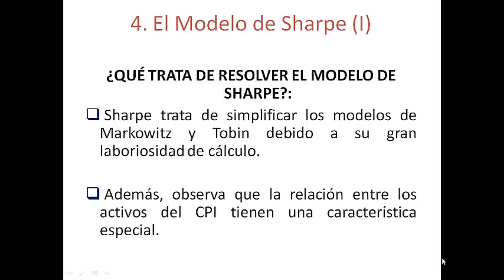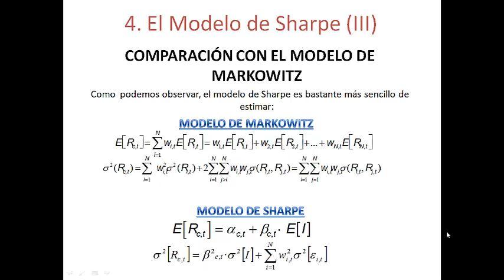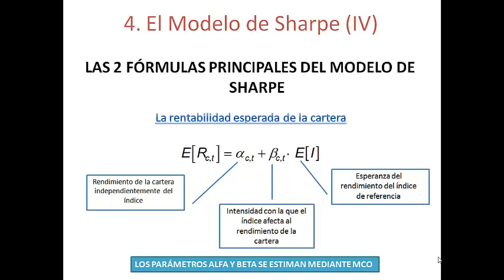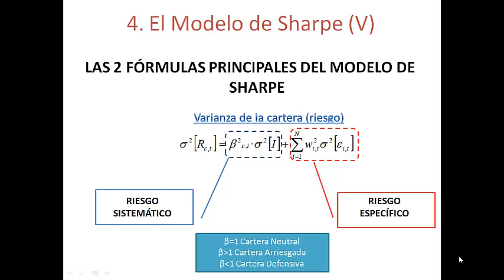39 Modelo de Sharpe, una simplificación del modelo de Markowitz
Si quieres aprender sobre finanzas e inversión también puedes hacerlo visitando nuestro blog:

En vídeos anteriores hemos visto el modelo de Markowitz y Tobin. Si le has dado un vistazo habrás visto que no son modelos, precisamente sencillos, y su aplicación a la realidad práctica, en los años 50-60, era imposible por la falta de ordenadores. Es por esa razón que Sharpe propone una simplificación del modelo de Markowitz, considerando que todas las varianzas y covarianzas entre títulos tenían como factor común la relación con la economía, que se intenta aproximar a través de un índice económico (el más utilizado ha sido un índice que representa un mercado financiero).

A partir del modelo de Sharpe es posible estimar parámetros tan importantes como la alfa y la beta (parámetro ya clásico para calcular el riesgo de mercado). Finalmente, con la aplicación del modelo es posible llegar a la conclusión que existen diferentes tipos de riesgos, el sistemático y el específico, clasificación básica para entender cómo la diversificación ayuda a la reducción del riesgo de una cartera.